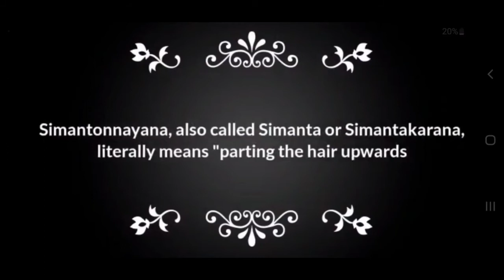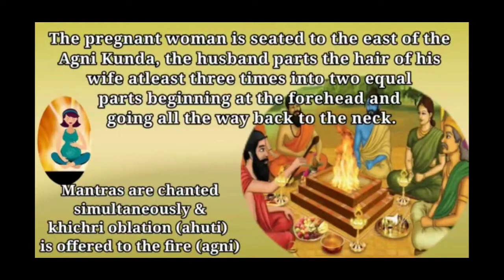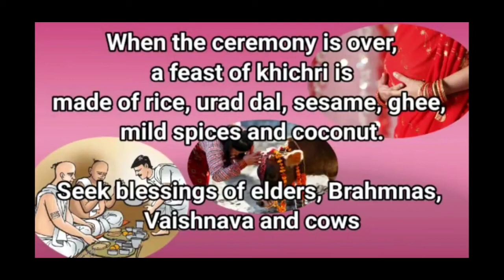Simanta Samskara | Godh Bharai | 8th Month Pregnancy Samskara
SIMANTONNAYANA (PARTING THE HAIR)
 (A ceremony where husband parts
wife’s hair by drawing a middle line)

Contact- Pandit. Brajesh das